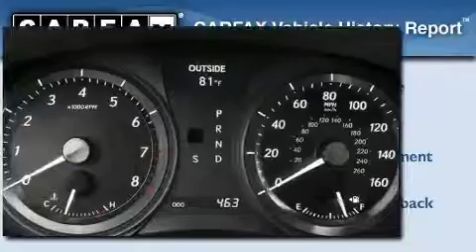2008 Lexus ES 350 San Ramon CA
We are proud to present this 2008 Lexus ES 350.

 Year: 2008
 Make: Lexus
 Model: ES 350
 Engine: Gas V6 3.5L/210
 Trans.: Automatic
 Exterior: Smoky Granite Mica
 Miles: 34,408
 Interior: Other

 Preowned 2008 Lexus ES 350 Concord CA